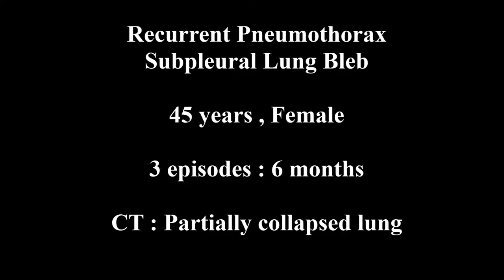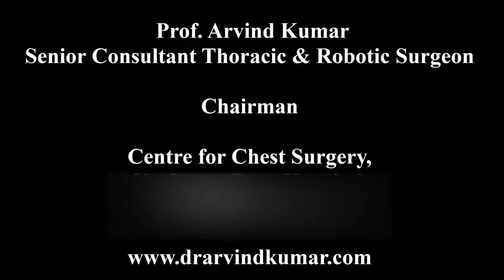Thoracoscopic VATS Blebectomy for Subpleural Lung Bleb | Dr. Arvind Kumar, Medanta, Gurgaon.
This is an educational video demonstrating the Thoracoscopic (VATS) Blebectomy for Sub-Pleural Lung Bleb by Prof. Arvind Kumar and Dr. Belal Bin Asaf,  Institute of Chest Surgery, Medanta Gurgaon.